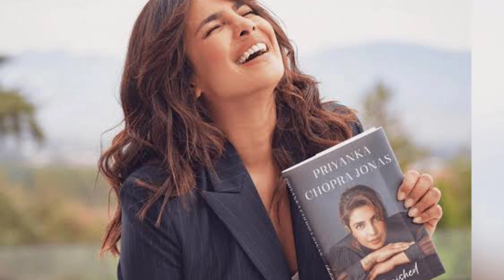Priyanka Chopra ऐसे काले कारनामे जान कर हैरान हो जाओगे।। Priyanka Chopra Secrets